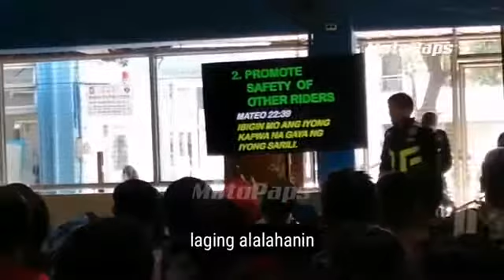LAUGHTRIP RSAP SEMINAR